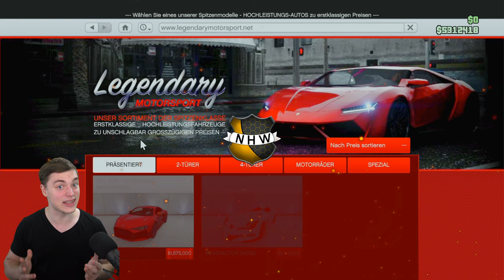NEUES AUTO in GTA Online | OBEY 10F ist jetzt VERFÜGBAR | GTA Online Deutsch NHW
Warte, dass ist das NEUE AUTO ?!?.. Wie KRAAAAAAASSSSSS!

⬇️🔥🔥Social Media🔥🔥⬇️
PSN: nasenhaarwombat

➡️Bewerten nicht vergessen♥👽🌎📣🙈🎬❤✔️🚗🔥⚠️⛔️
⬇️Link zur Crew⬇️
⬇️Musik⬇️
⬇️Youtube Kollegen⬇️
Folgen noch :P